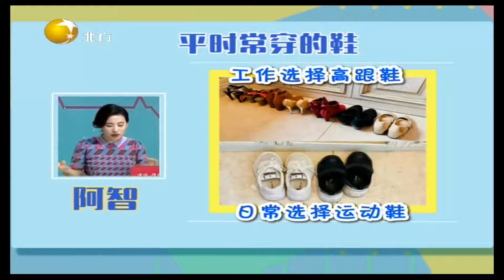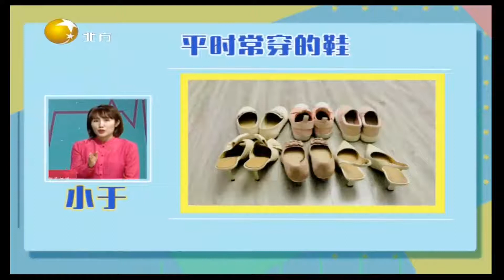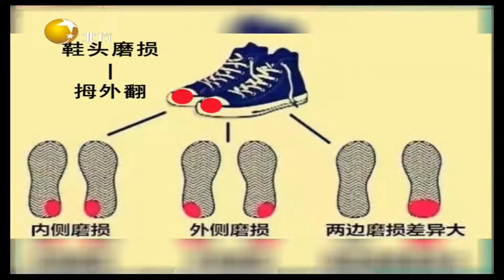如何降低拇外翻发生几率，一个网球就搞定？丨健康朋友圈